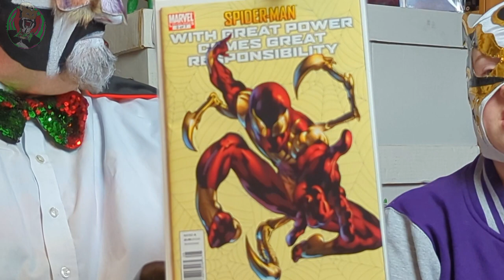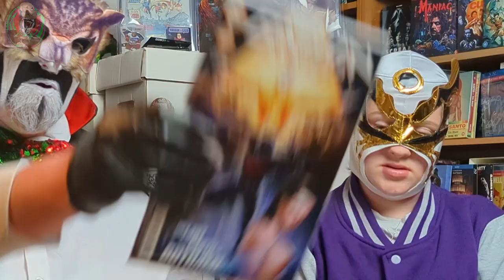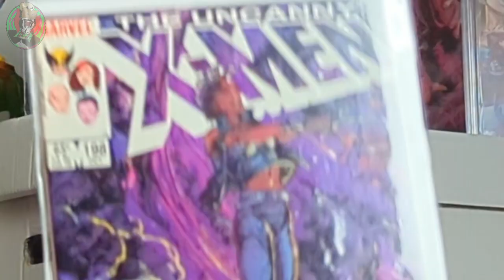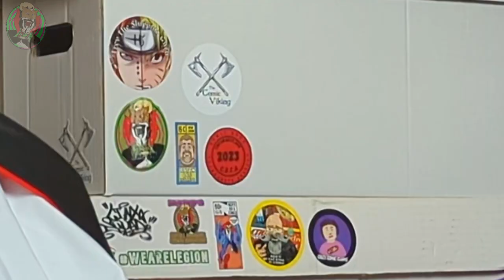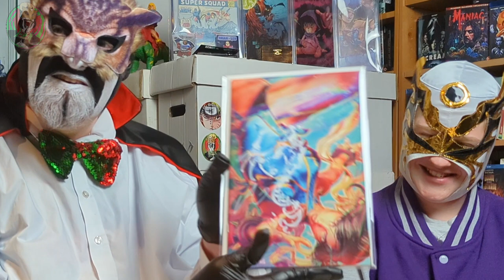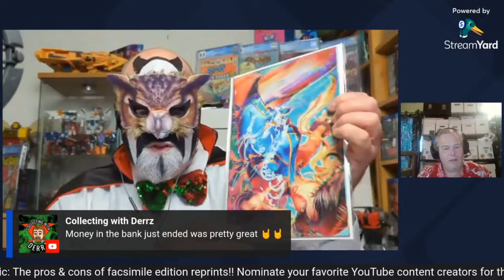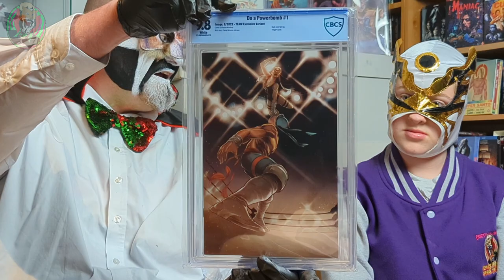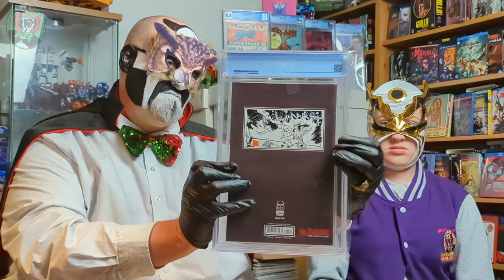Comic Gains Exclusive & CBCS Slab Unboxing!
Join Doctor Von Hoot and the Magic Badger as they unboxing some raw books from a Comic Gains WhatNot sale plus their Draculina  exclusive! Not to mention banging CBCS 9.8 Exclusive Variant!

Check out Comic Gains on YouTube at..

Comiverse at..

and the CBC Awards at..

Check out our Spring store for all your Spiral Dimension Merch needs..